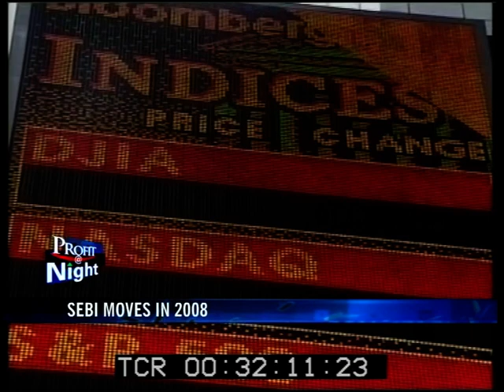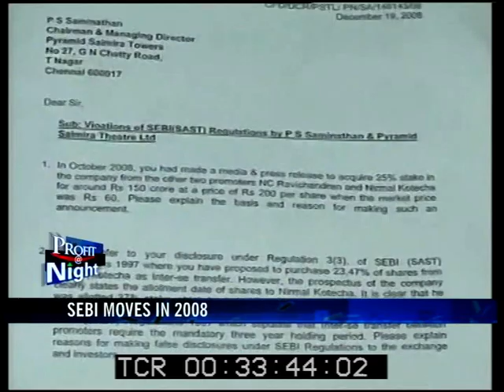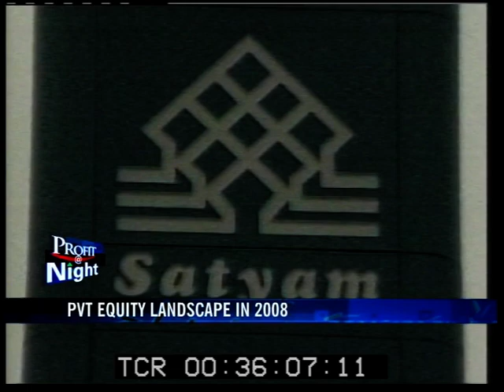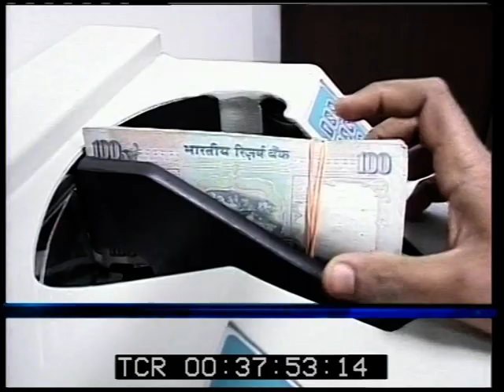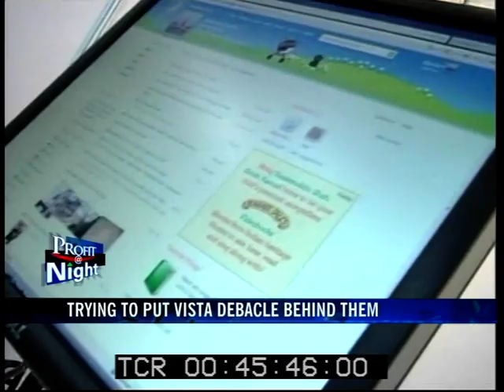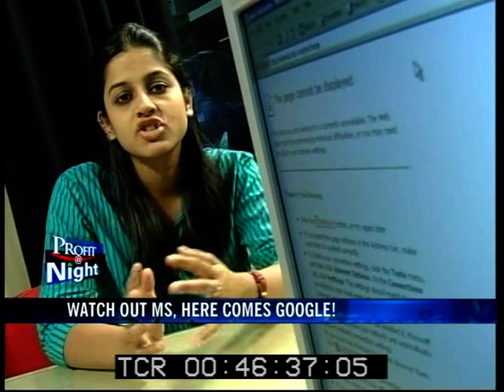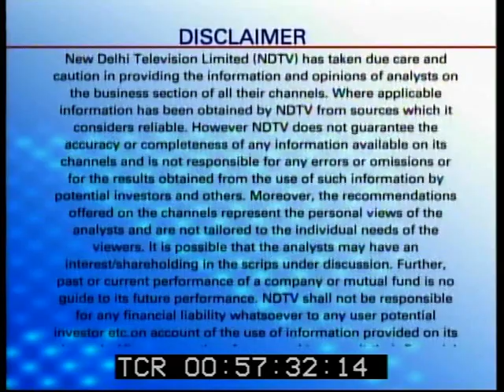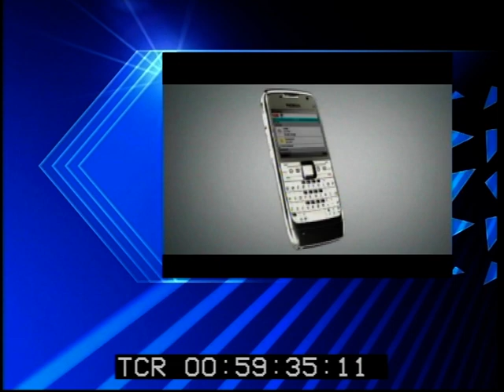NDTV "Profit At Night" bulletin with Anchors Mihir Mankad and Shivnath T 081230 [1]